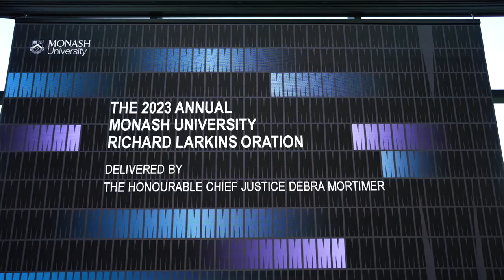2023 Monash University Richard Larkins Oration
The Honourable Chief Justice Debra Mortimer of the Federal Court of Australia, delivered this year's Monash University Richard Larkins Oration titled The Art of Delivering Justice: Reflections after Two Decades.